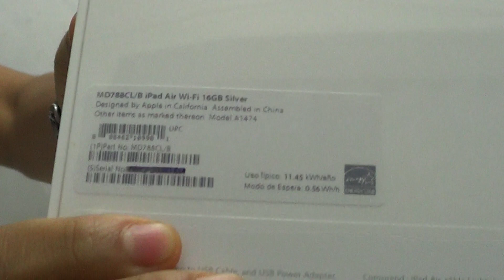Ipad Air 16 Gb A1474 / MD788CL/B en Español ( Unboxing / Review / md788cl )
Unboxing y Breve Review en español de un Ipad Air de 16 Gb modelo MD788CL/B

Caracteristicas / Features

PROCESADOR:
Modelo del procesador A7
Familia de procesador         Apple
64-bit                                 Si
Coprocessor
Coprocessor model         M7

EXHIBICIÓN:
Diagonal de la pantalla        24,64 cm (9.7")
Resolución de la pantalla  2048 x 1536 Pixeles
Pantalla táctil                  Si
Retroiluminación LED          Si
Tecnología táctil                  Multi-touch
Tipo de pantalla táctil          Capacitiva
Tecnología de visualización IPS
Densidad del pixel                 264 ppi

AUDIO:
Micrófono incorporado
Altavoces incorporados
Rango de frecuencia 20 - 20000 Hz

PUERTOS E INTERFACES
Auriculares 3.5 mm
Conector de iluminación
Salida de auriculares

PESO Y DIMENSIONES:
Peso 469g

CONDICIONES AMBIENTALES
Altitud de funcionamiento                        0 - 3000m
Intervalo de humedad relativa para funcionamiento   5 - 95%
Intervalo de temperatura de almacenaje                      -20 - 45 °C
Intervalo de temperatura operativa                             0 - 35 °C

RED:
Wi-Fi estándars                 802.11a, 802.11b, 802.11g, 802.11n
Versión de Bluetooth 4.0
Wi-Fi velocidad de transferencia de datos (max) 300 Mbit/s
AirPlay

MEDIOS DE ALMACENAJE
Capacidad de almacenamiento interno 16 GB
Unidad de almacenamiento Flash

SISTEMA OPERATIVO / SOFTWARE:
FaceTime
Safari
Siri
iTunes Store
App Store
iBooks
Game Center
Photo Booth
Sistema operativo instalado iOS
Versión de sistema operativo 8

CAMARA FOTOGRÁFICA:
Zoom digital 3x
Autoenfoque
Grabación de vídeo
Geoetiquetado
Modos de grabación de vídeo  HD 1080p, 720p
Estabilizador de vídeo
Resolución de la cámara trasera (numérica) 5 MP
Resolución de la cámara frontal (numérica) 1,2 MP

CONTENIDO EMBALAJE
Adaptador AC incluido
Cables incluidos Lightning

Batería
Tecnología de batería Polímero de litio
Autonomía 10h
Capacidad de batería (vatio-hora) 32,4 Wh
Tiempo de navegación (Wi-Fi) 10h

OTRAS CARACTERISTICAS:
Diseño
Factor de forma Pizarra
Color del producto Plata
Tipo de dispositivo De tamaño completo

DESEMPEÑO:
Brújula electrónica
Formatos de audio soportados AAC, AAX, AAX+, AIFF, HE-AAC, M4A, MP3, WAV
Formatos de compresión de video H.264, M-JPEG, MPEG4
Formatos de imagen soportados GIF, JPG, TIF
Formatos de vídeo compatibles AVI, M4V, MOV, MP4
Formatos de texto soportados DOC, DOCX, HTM, HTML, ICS, Llave, PDF, PPT, PPTX, RTF, TXT, VCF, XLS, XLSX
Sistema operativo Windows soportado
Sistema operativo MAC soportado
Sensor de luz ambiental
Formato de archivos soportados ZIP
Acelerómetro
Giroscopio